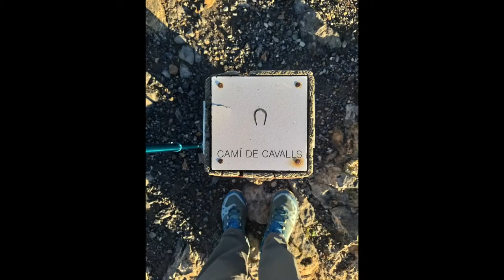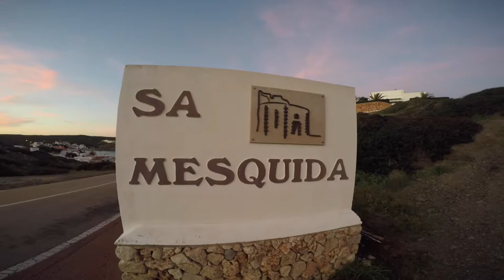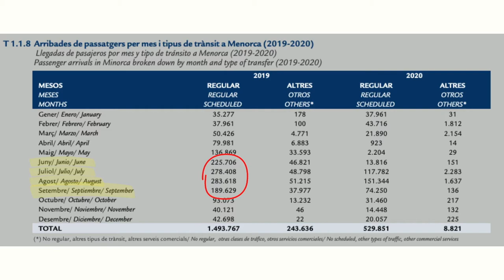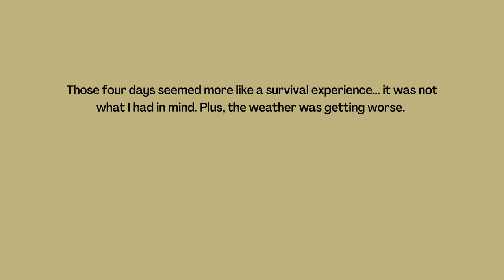CAMI de CAVALLS, Is it Worth it? | MENORCA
Hiking the northern part of Camí de Cavalls, in Menorca, and sleeping 3 nights straight in the wild. I went off-season and villages were complete ghost towns. Is it worth it?

(Some pics are not mine)

· Photo album from another person (some of the pics are from here)

FILMED AND EDITED BY SARA QIU

00:00 - Summary of My Trip
01:21 - Cami de Cavalls in a Nutshell
01:54 - The Journey and its Challenges
03:36 - Menorca's Problem
04:10 - Menorca has More to Offer
04:30 - Closing

Music in the video:
· Clean and Dance by An Jone
· Across the Pier by Vien

Hi! This is Sara, from Spain and originally from China. I am continually exploring my mental and physical edges through raw adventures.